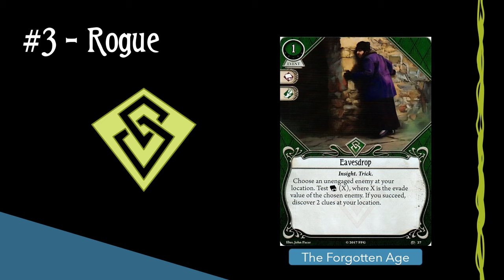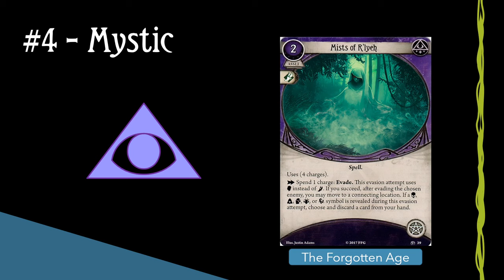10 Cards You Probably Don't Play But Totally Should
Or maybe you do play these cards, I haven't looked at your decklists! But generally I don't heard people talk much about these cards, and I've always felt good about playing them in my deck, so here's me talking about ten cards I like in under 10 minutes!

00:00 Intro
00:46 Second Wind
01:20 True Understanding
02:20 Eavesdrop
03:03 Mists of R'lyeh
03:43 Survival Instinct
04:14 Galvanize
04:57 Logical Reasoning (4)
05:43 Think On Your Feet (2)
06:35 Ineffable Truth (5)
07:36 Nothing Left to Lose